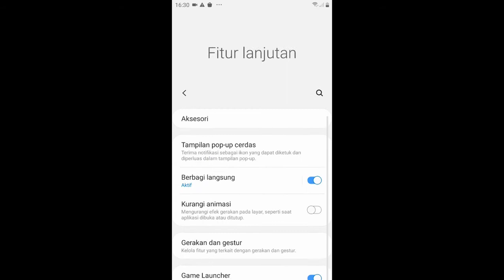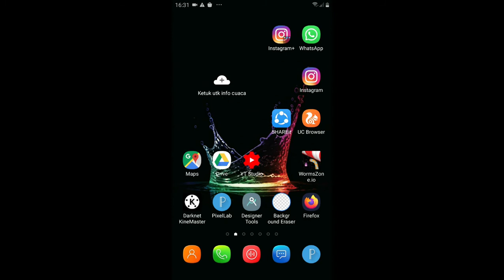Cara Mengubah Icon Aplikasi Di Hp Samsung Tanpa Aplikasi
Pada hp samsung anda tidak perlu mendownload aplikasi tambahan untuk mengubah icon aplikasi, Karena di hp samsung sudah tersedia bebrepa icon aplikasi yang bisa kalian gunakan di hp samsung.